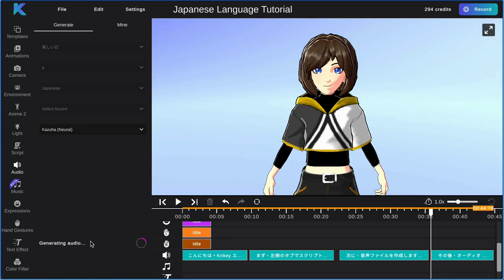日本語音声AIの追加方法 | Krikey AI Animation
Krikey AI は、ユーザーが自分の 3D アバターに音声を追加できるようにするスクリプトおよびダイアログ オーディオ機能を正式にリリースしました。この簡単なハウツーチュートリアルでは、AI を使用して日本語で独自のスクリプトを簡単に生成し、キャラクターに適した完璧なオーディオバイトに変換してビデオに追加する方法を学びます。

krikey.ai で無料で試して、今すぐ独自のアニメーションビデオを作成してください。

Krikey エディターを使用すると、ユーザーはさまざまな表情や手のジェスチャーから選択してアニメーションに追加したり、背景、速度、角度などをすべて 1 か所で編集したりできます。

ユーザーはアニメーションをビデオ ファイルとしてソーシャル メディアに直接共有したり、fbx ファイルをビデオ編集または 3D ゲーム エンジン ソフトウェアにエクスポートして編集したりできます。今では誰でも 3D でアニメーションを作成できます。で試してみてください。

Krikey は、開発者やクリエイターがビジョンを実現できるように支援します。当社の AI アニメーション メーカーは、コンテンツ作成を次のレベルに引き上げるように設計されています。遊びの未来を築くという私たちの使命に私たちと一緒に参加しましょう!

詳細については、他のビデオをご覧ください。

Krikey AI は、驚くべき 3D アニメーションを数分で簡単に作成できる AI ツールです。

Krikey AI は、初心者から経験豊富なアニメーターまで、あらゆるレベルのクリエイターに最適です。短編アニメーション映画、マーケティングビデオ、さらにはパーソナライズされたアバターを作成しようとしている場合でも、Krikey AI は仕事の遂行に役立ちます。

Krikey AI でできることのほんの一部を次に示します。

💫 想像できるあらゆるアクションを実行する漫画のキャラクターの 3D アニメーションを作成します。
💫 Krikey アニメーション メーカー エディターを使用して、顔の表情、手のジェスチャー、ダイアログ、その他の詳細をアニメーションに追加します。
💫 アニメーションの背景、速度、その他の設定を変更します。
💫 アニメーションをビデオ ファイルまたは FBX ファイルとしてエクスポートします。

Krikey AI は使いやすく、手頃な価格です。で今すぐ無料で試すことができます。

何を求めている？今すぐ Krikey AI を使って制作を始めましょう!

ユーザーは krikey.ai で自分の 3D アバターをアニメーション化できます。 3D 漫画のキャラクターを使用するには、まずアカウントを作成し、Web サイトにサインインする必要があります。ログインすると、独自の Krikey アバターまたは Ready Player Me アバターをカスタマイズするか、アニメーションを生成した後に利用可能なキャラクターのライブラリを参照するかを選択できます。

使用したいキャラクター AI が見つかったら、「アニメーションの生成」ボタンをクリックします。これにより、新しいウィンドウが開き、キャラクターに実行させたいアクションを説明するテキスト プロンプトを入力できます。 Krikey AI は、指定されたアクションを実行するキャラクター AI のアニメーションを生成します。

背景、速度、その他の設定を変更してアニメーションをカスタマイズすることもできます。アニメーションに満足したら、ビデオ ファイルまたは FBX ファイルとしてエクスポートできます。

Krikey AI は、アニメーションの過去の経験に関係なく、独自の AI アニメーションやアニメを作成したいアニメーションやアニメファンにとって素晴らしいツールです。使いやすく、手頃な価格で、さまざまな機能を提供します。何を求めている？今すぐ独自の AI アニメーションまたはアニメの作成を始めましょう。